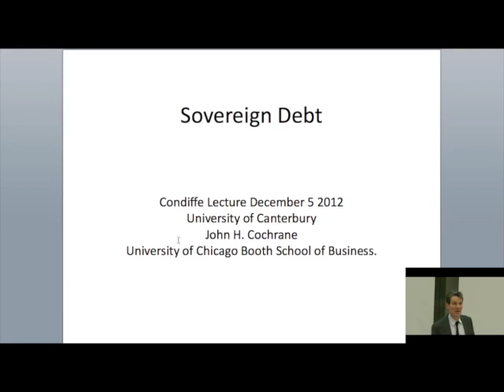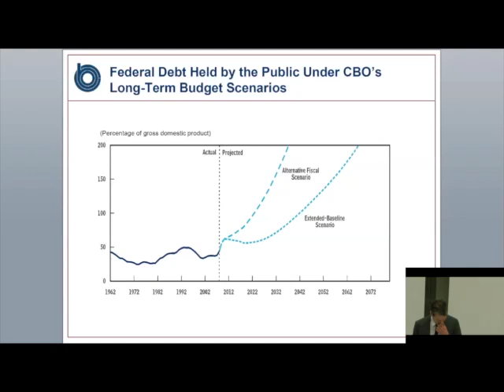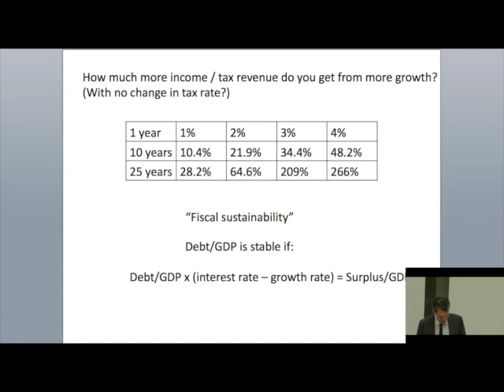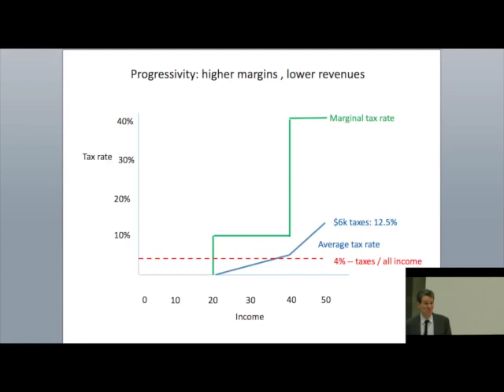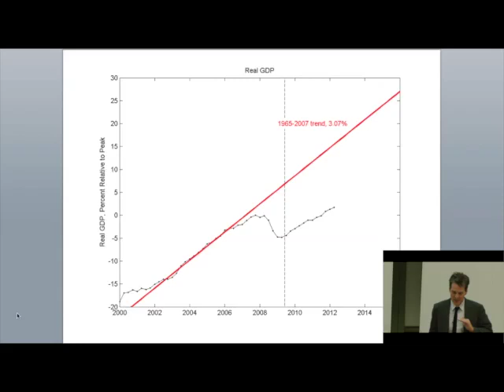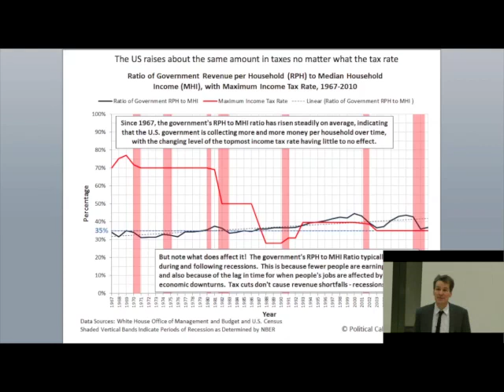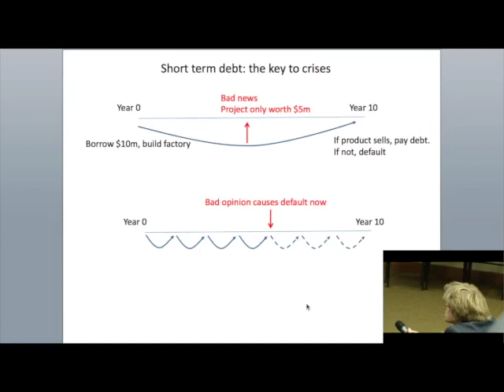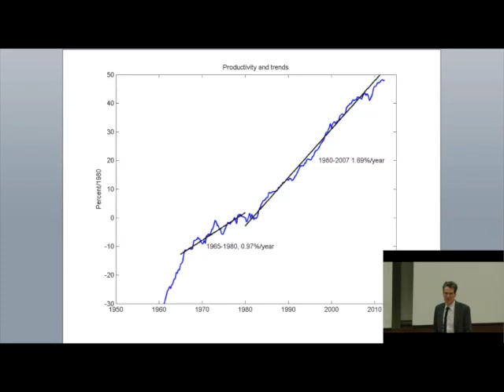Sovereign Debt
Condlliffe Lecture for 2012 by Prof John Cochrane.
Dec 5 at the University of Canterbury